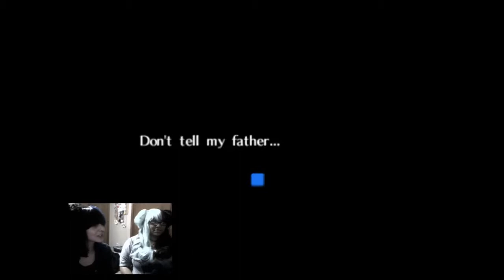LolitaPlay: Ocarina of Time Boss Fight Barinade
Julius gaming protip: When focusing on getting through the story of a game--if there is an enemy you can avoid fighting--DO IT.

We confront the mini boss inside Lord Jabu Jabu. Julius runs into some difficulties with the controls but defeats the mighty teletubby vacuum. Barinade proves to be an intimidating ulcer tornado for the magical girl team but is defeated in honor of all the good and fabulousness in the world. :p